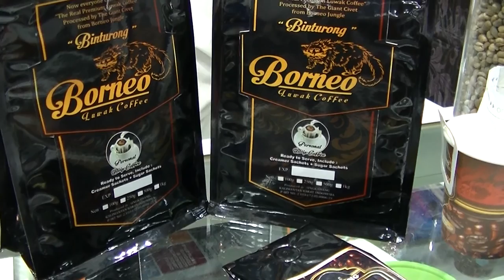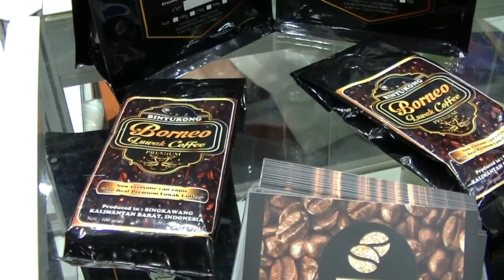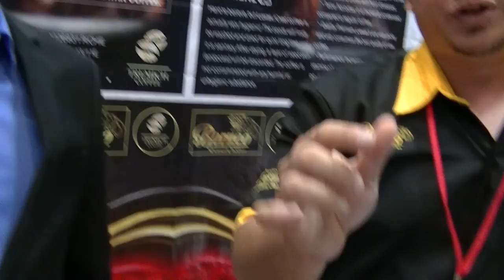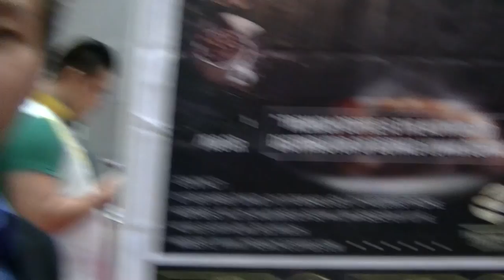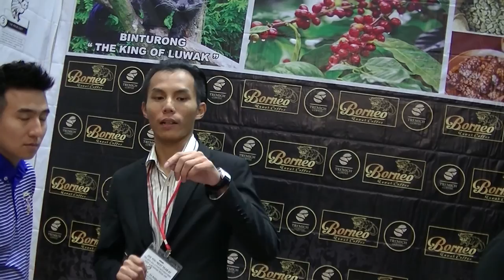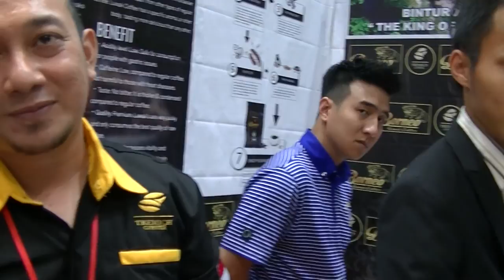Most Expensive Luwak Coffee (w/ Ashley), MIFB 2016, 28 Jul 2016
Malaysian International Food & Beverage Trade Fair 2016,

Tremich Coffee

Kopi luwak (Indonesian pronunciation: [ˈkopi ˈlu.aʔ]), or civet coffee, refers to the coffee that includes part-digested coffee cherries eaten and defecated by the Asian palm civet (Paradoxurus hermaphroditus).[1]

NO. 35, JALAN BOLA SEPAK LIMA SEKSYEN 13/11E 40100
Shah Alam, Malaysia

Founded on March 31, 2016

Mission
Mission 2020: Introduce the Borneo Coffee Luwak, by penetrating the market in South East Asia.

Vision 2020: To cultivate the drinking experience of Borneo coffee to different regions of the world by creating a community which favours gourmet coffee.

Tremich Coffee is the Head Distributor of Borneo Luwak Kopi in Malaysia

Please make an appointment if you wish to sit-down and talk to the management.

Products
1. Borneo Kopi Luwak MYR 250

Malaysian International Food & Beverage Trade Fair

The Malaysian International Food & Beverage Trade Fair (MIFB) is the longest running F&B trade fair in Malaysia.

The Malaysian International Food & Beverage Trade Fair (MIFB) is the longest running F&B trade fair in Malaysia. With a 16-year track record, MIFB has become an essential platform for the F&B industry players to introduce the latest innovation and technology globally. Moving towards the 17th year, MIFB with the theme “The New Horizon of F&B Business” aims to bridge the business connection between Malaysia and the world, the world and Asia. MIFB is a complete business platform for the F&B industry which provides a wide range of products, services, valuable insights and knowledge for businesses moving from inception phase to growth to international development.

0:10, 6:00, 12:00, 18:00, 24:00, 30:00, 36:00, 42:00, 48:00, 54:00,

💕Stabil💕 - has been stabilized using youtube editor
♪ Music Used♫ ♬

性NSFW别
► = to